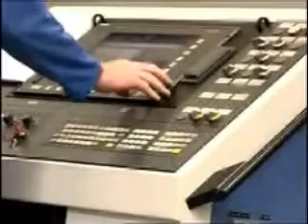CNC Engineer 4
A CNC Engineer, supplied by DKM Labour, at work.